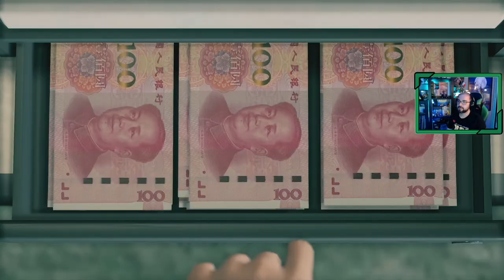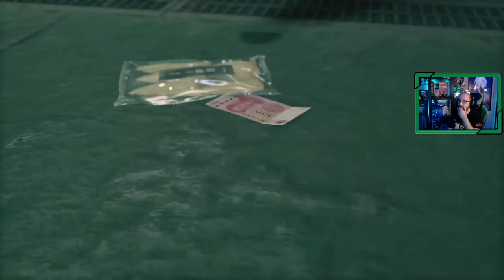YAKUZA Like a Dragon 🐉 | # 13 # "El fraude de Mabuchi" [Xbox Series X]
►Capítulo 5 El hombre de los Liumang
►Capítulo 6 Ignición

Tras adentrarnos bien en los asuntos de los Liumang, y averiguar lo del dinero falsificado, intentamos hacer con una prueba, pero el asunto resulta salir de la peor manera y quedamos prisioneros de los hombres de Mabuchi.